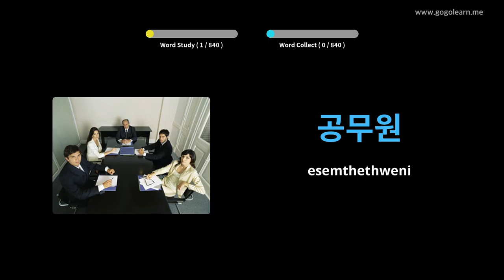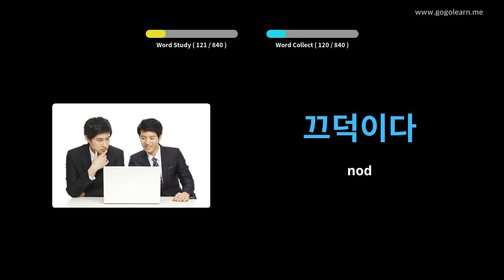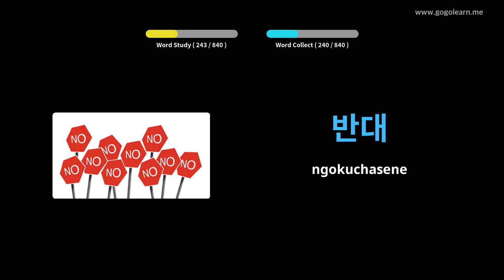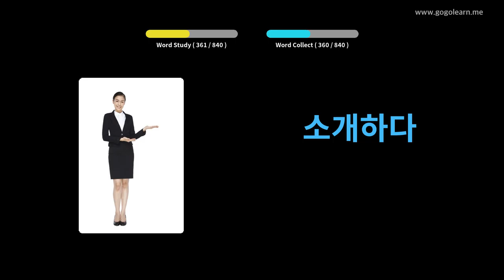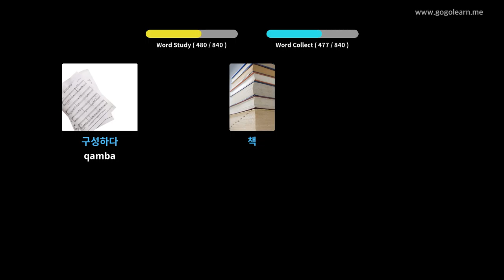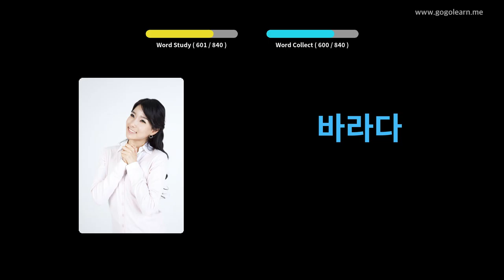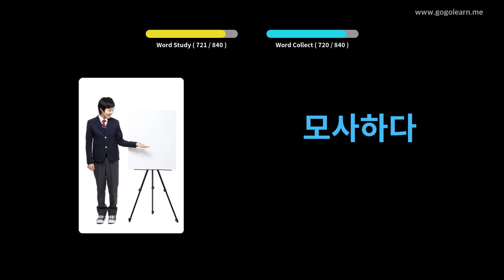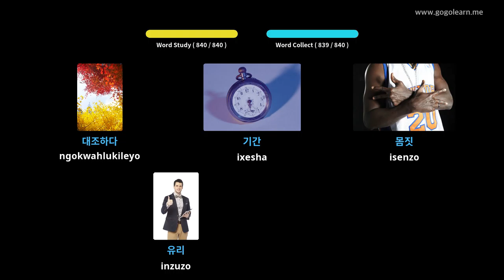Isigama saseKorea Ukumamela ngelixa ulele | Golearn